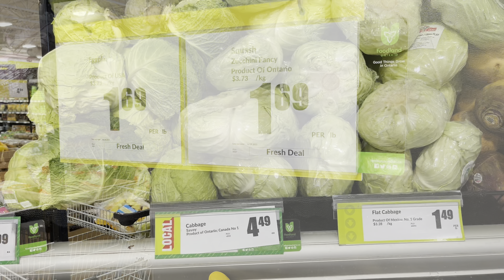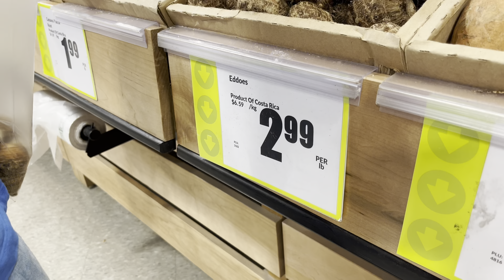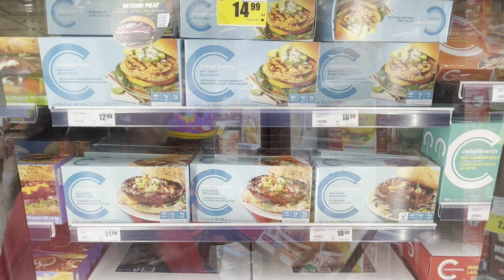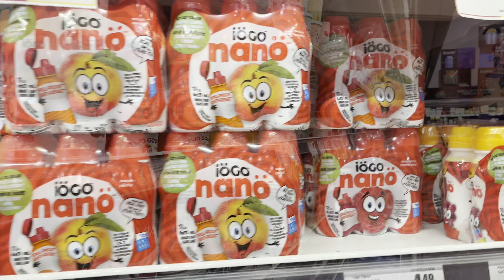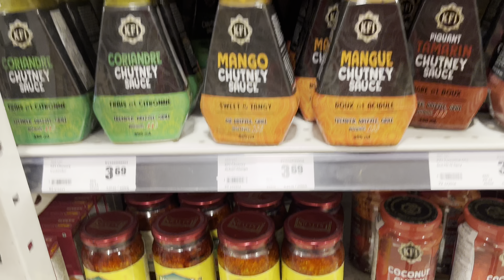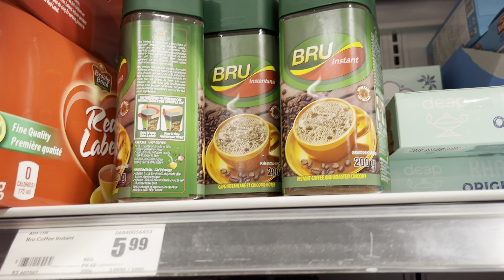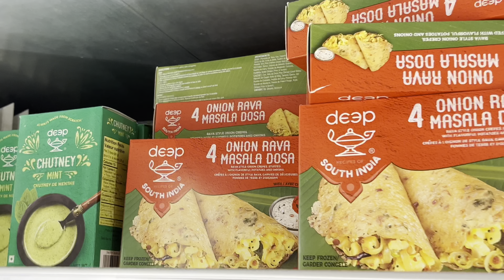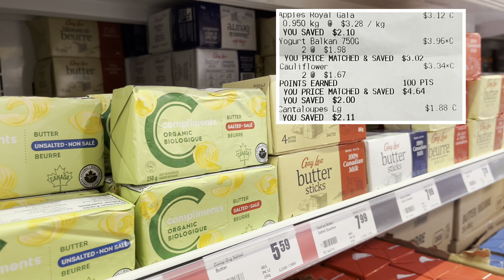💥கனடாவில் Super Market எப்படி இருக்குனு பார்க்கலாம் வாங்க🇨🇦|Money Saving Tips For New Immigrants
Hi friends 😊,Hope everyone is good ! Presenting my vlog of “Canada supermarket tour and money saving tips for new immigrants “Hope everyone likes my video.